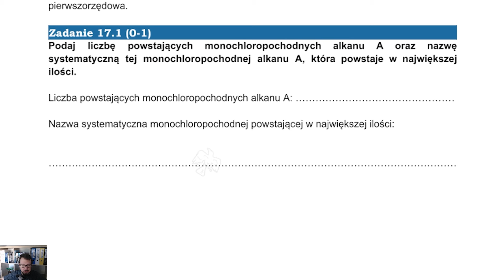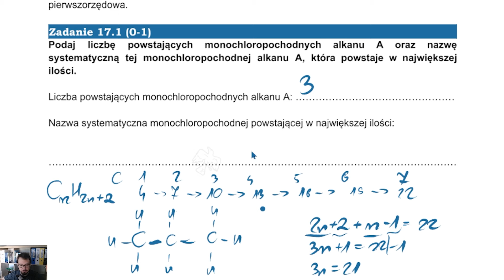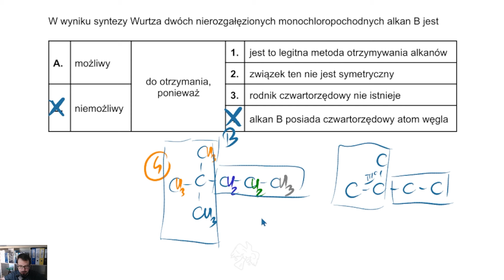zagadka alkanowa 💙 chemia matura 2024